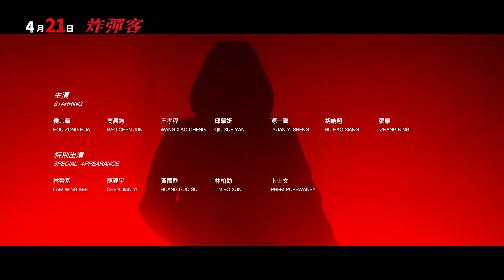《炸彈客》最新中文電影正式預告 HD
【炸彈客】
最新中文電影正式預告 2023年4月21日上映